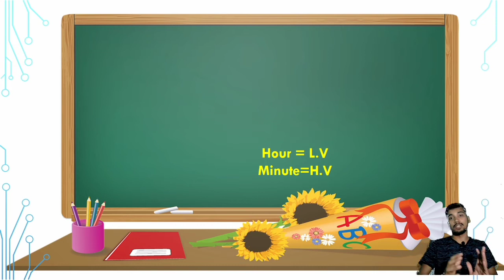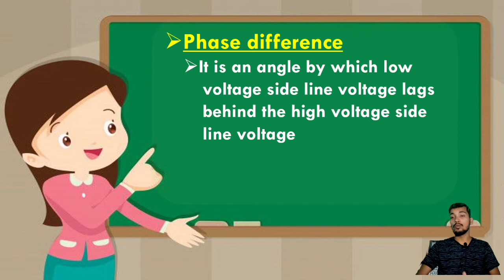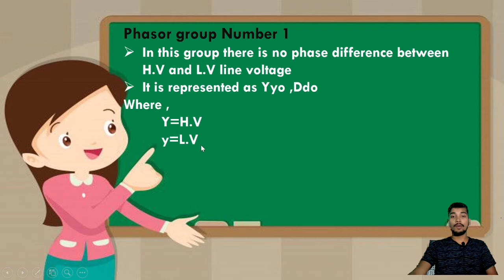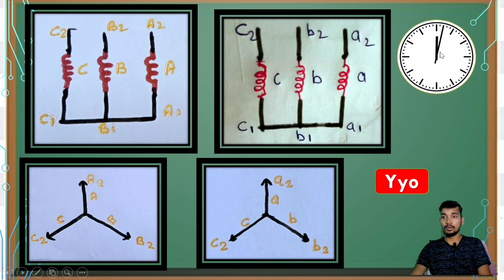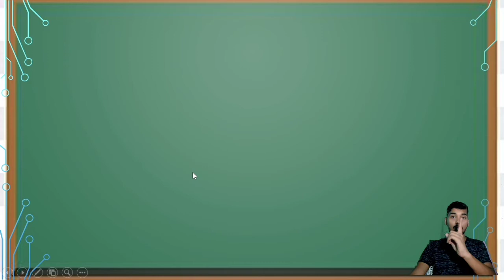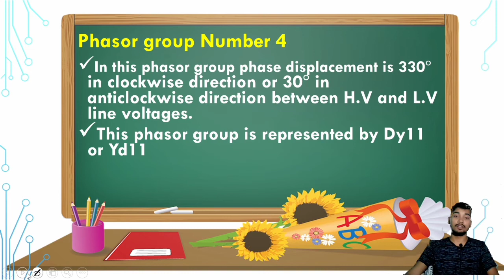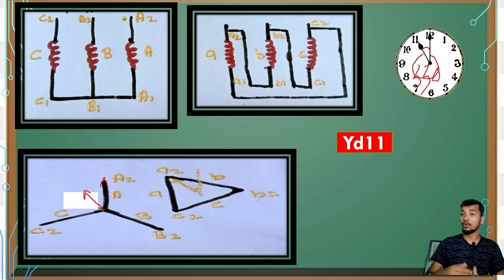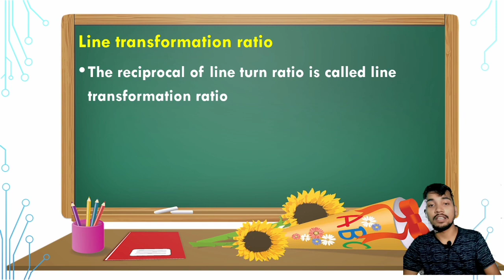Vector group in 3 phase Transformer | Phasor group in 3 phase transformer | # SBTE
about this video:
This video is on phasor or vector grouping of 3 phase transformer.
all type of winding connection of transformer.
vector group of three phase transformer
phasor of three phase transformers
After watching this video you will be able to ans these question :-
1.)What is the importance of phasor groups in three phase transformers?
2.)How do you draw a phasor diagram for a 3 phase transformer?
3.)What are the vector groups of three phase transformers?
4.)What is Vector Group Dyn11 in transformer?

| The name of this Channel Is CRAZYPOLYTECHNIC
| This channel help electrical branch student who has passout |
| And also help semester Student |

In this channel you get regular update of job notification sem exam related information and also your sem subject related video in regular way.

                              || So keep Watching and grow ||

|| Electrical Measurement  ||

|| Dc Generator ||

|| Job Update ||